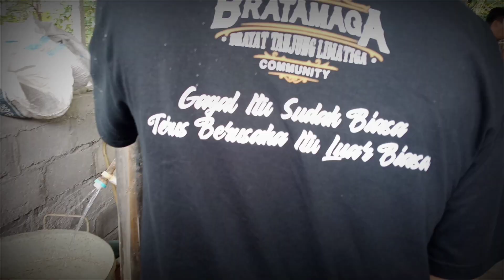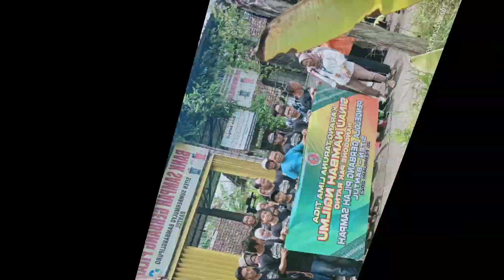SAMPAH BANTUL --- SAMPAH GERBANG PILAH SAMPAH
Sampah .sering kali menjadikan masalah, nah ...ini Bratamarga alias Brayat Tanjung Lima Tiga peduli akan hal ini, maka kita belajar ke negara Siten, Bambanglipuro, Bantul.
Bagaimana cara mengolah dan memilah sampah .ya walaupun kita masih banyak belajar, tentunya ada yang baru ekobrik. kalau gak salah tulis.

yukszzz. peduli akan keberadaan sampah yang kita buat, berani berbuat berani bertanggung jawab agar senantiasa sampah tidak menjadi masalah tapi akan menjadi berkah.